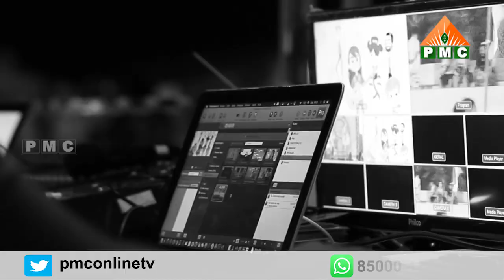short film contest promo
In this channel, you will be viewing worldwide Pyramid Master Experiences about creating awareness on meditation, especially on Ana-Pana-Sathi Meditation.  You will also be able to hear Worldwide Pyramid Master Speeches about Spreading Vegetarianism and providing Awareness on Pyramid Power.

The founder of PSSM Brahmarshi Pita Maha Patriji realized the Power of Mediation through his own profound experiences and attained enlightenment in 1979 and then on constantly carrying on many activities to create awareness about Pyramid/Ana-Pana-Sathi Meditation.